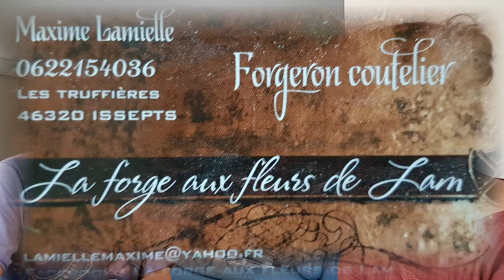Maxime Lamielle "La forge aux fleurs de Lam"